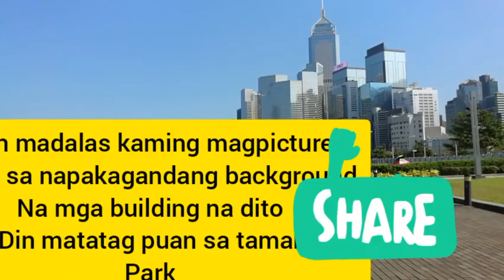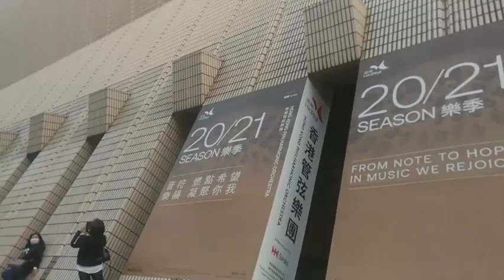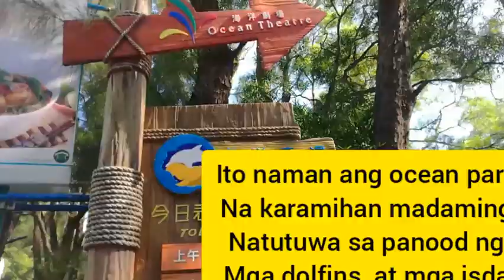MGA IBAT IBANG PASYALAN SA HONGKONG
DIFFERENT PLACE IN HONGKONG#
MGA PASYALAN SA HONGKONG#
tamarpark vlog#